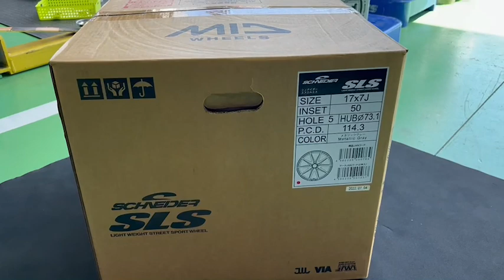MID SCHNEIDER SLS 17インチ METALLIC GRAY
Wheels:MID(マルカサービス)
       SCHNEIDER SLS(シュナイダー SLS)
サイズ:17x7.0J+50 5H114.3
カラー:METALLIC GRAY(メタリックグレー)